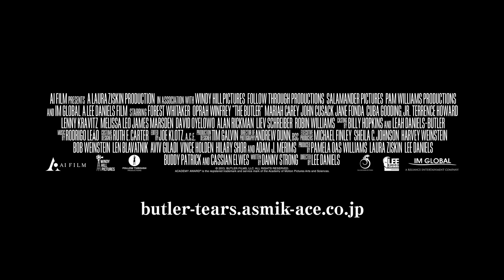大統領の執事の涙 特報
本年度アカデミー賞®最有力候補
全米3週連続1位に輝いた、実話に基づく、感動のヒューマン・スペクタクル

２０１４年２月１５日（土）新宿ピカデリー　ほか　全国ロードショー

【STORY】綿花畑の小作農として生まれたセシル・ゲインズは、一人で生きていくため、見習いからホテルのボーイとなり、遂には、大統領の執事にスカウトされる。それ以来30年間、ホワイトハウスで過ごし、7人の大統領に仕えてきた。キューバ危機、ケネディ暗殺、ベトナム戦争・・・目の前で時代が大きく揺れ動く中、セシルは忠実に働き続ける。黒人として、そして身に付けた執事としての誇りを胸に。だが、執事であると同時に"夫"であり"父"でもあった彼は、世界の中枢にいながらも家族と共に歴史に翻弄されていく。理解を示す妻とは別に、白人に仕える父の仕事を恥じ、反政府運動に身を投じる長男。兄とは逆に、国のために戦う事を選びベトナム戦争へ志願する次男・・・。
激動の時代の中で、彼が世界の中心で見たものとは？そして人生の最後に流した、涙の理由とは―

監督：リー・ダニエルズ『プレシャス』、『ペーパーボーイ　真夏の引力』　　脚本：ダニー・ストロング
プロデューサー：ローラ・ジスキン、リー・ダニエルズ　ほか
キャスト：フォレスト・ウィテカー、オプラ・ウィンフリー、ジョン・キューザック、ジェーン・フォンダ、キューバ・グッティング・Jr、テレンス・ハワード、レニー・クラヴィッツ、ジェームズ・マースデン、デヴィッド・オイェロウォ、ヴァネッサ・レッドグローブ、アラン・リックマン、リーヴ・シュレイバー、ロビン・ウィリアムズ